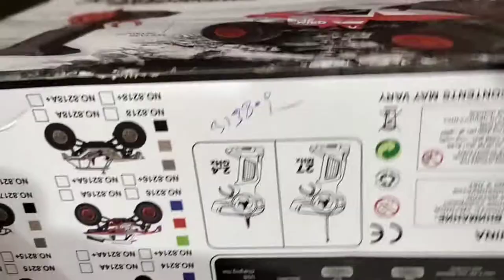Climbing car cross country/testing with remote control car